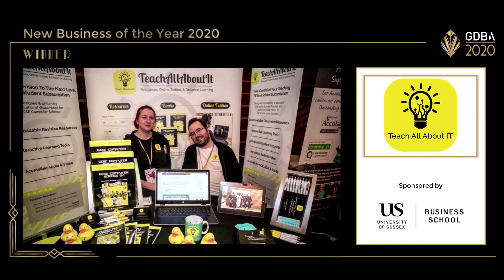New Business of the Year 2020 Sponsored by - University of Sussex Business School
Gatwick Diamond Business Awards 2020